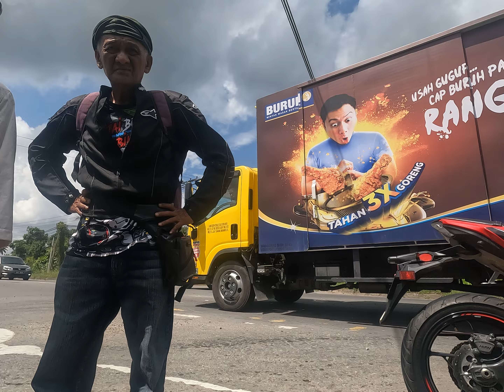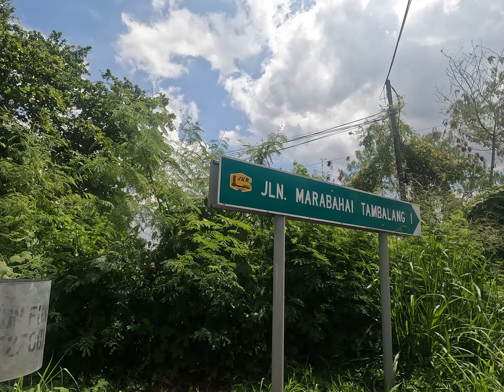PINGGAN SAKIT DAN SIKU KIRI MELECUR AKIBAT KEMALANGAN